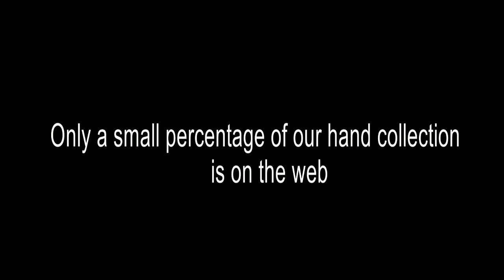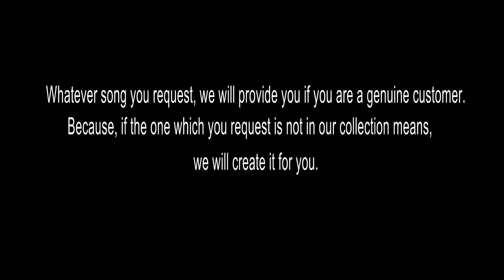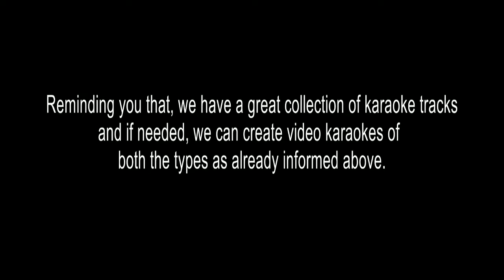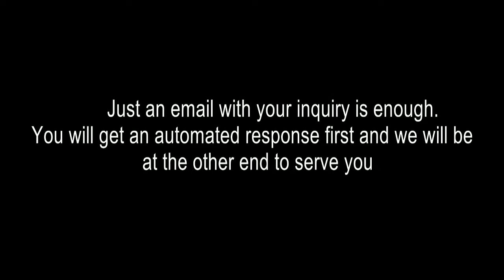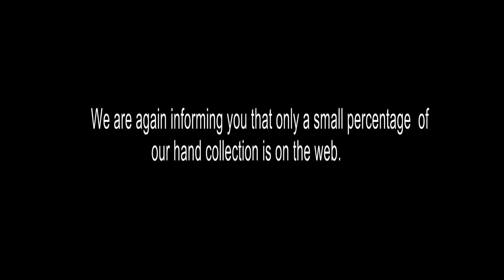OSHANA KARAOKE CHRISTIAN DEVOTIONAL